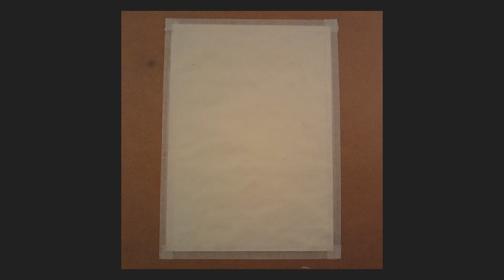Time-lapse oil painting of a stormtrooper.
painting by SURALITY.

oil paint on A3 size cartridge paper. The cartridge paper was painted with masonry paint first, let dry, then apply the oil's.

no sound. recording & editing got messed up.